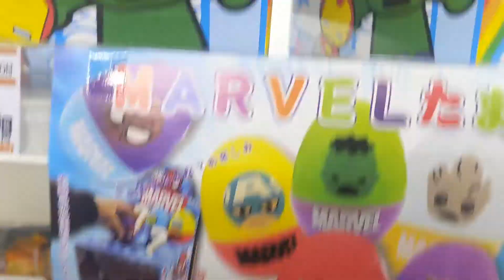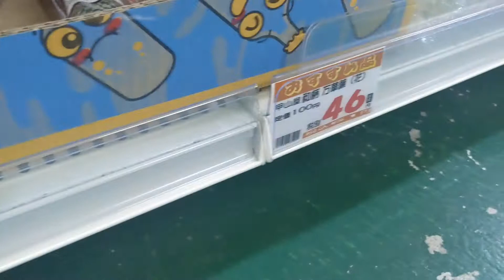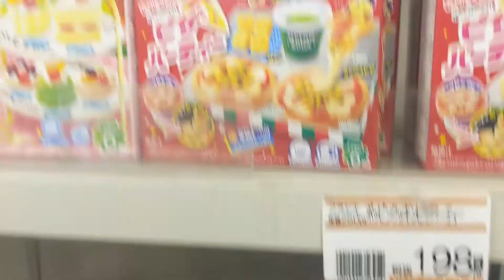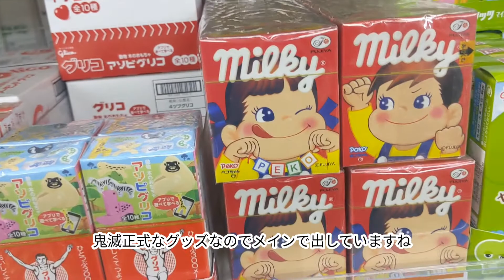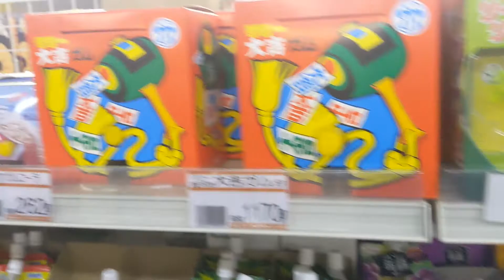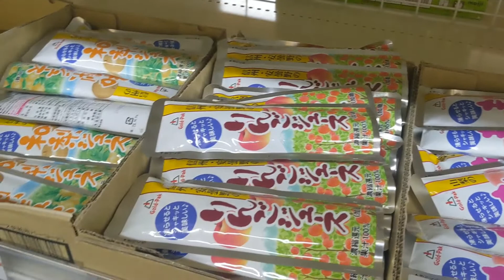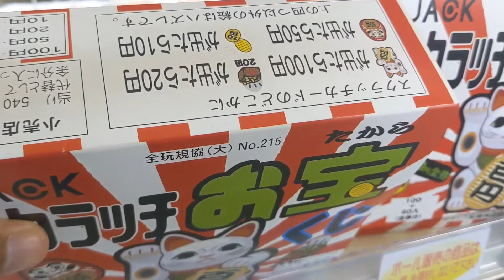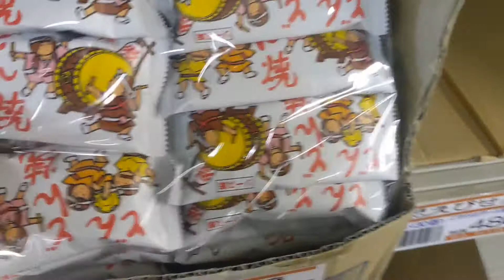セルフのフルセ東部市場店に行ってきた